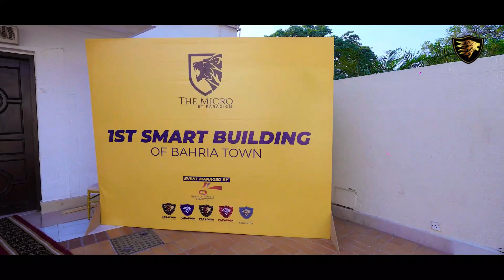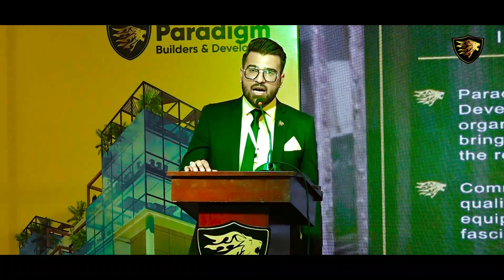Launching Ceremony | Paradigm The Micro | Smart Building Of | Bahria Town | Paradigm Pakistan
Launching Ceremony Of
1st Smart Building Of Bahria Town The Micro
By Paradigm At PC Hotel Rawalpindi
Paradigm Builders & Developers hold the launching ceremony of a wonderful project 'The Micro'. Where all investors showed keen interest in this Bahria Town's First Smart Building project.

CEO & Chairman Malik Arif Hussain, Co-Chairman (Retd) Maj Gn Ali Abbas Haider, COO Ijaz Noor, and Executive Director Pirzada Sajjad Ahmed Bhutta and briefed about the smart and eco-friendly project.

Chief Guest President RCCI Chaudhry Nadeem A. Rauf, and senior management atte

Well-known stars from the showbiz industry Saleem Shaikh and Arbaz Khan attended the ceremony.